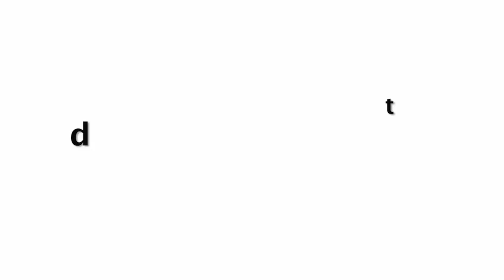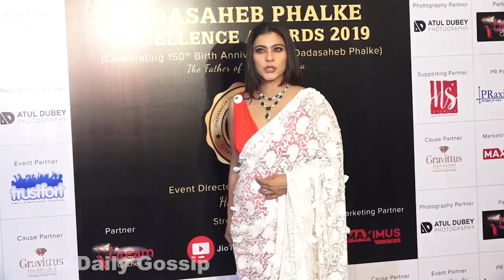Kajol Devagan At Dada Saheb Phalke Award 2019